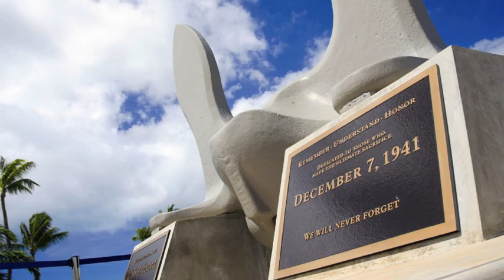December 7th, 1941: A Personal Account of the Attack on Pearl Harbor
Rep. Rigell reflects on the 70th anniversary of the attack on Pearl Harbor.